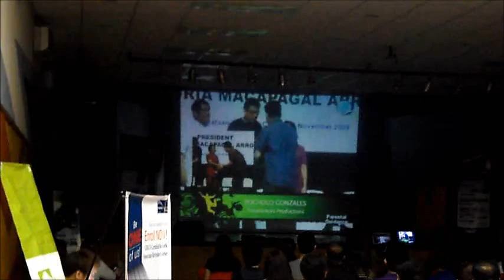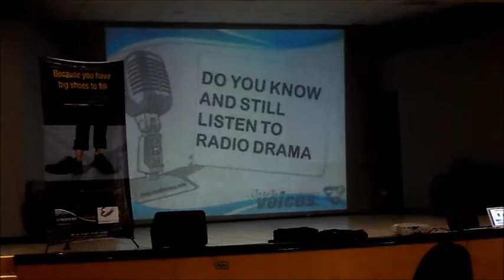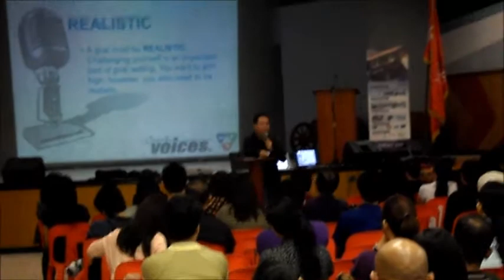HR LEARNING EB5.wmv